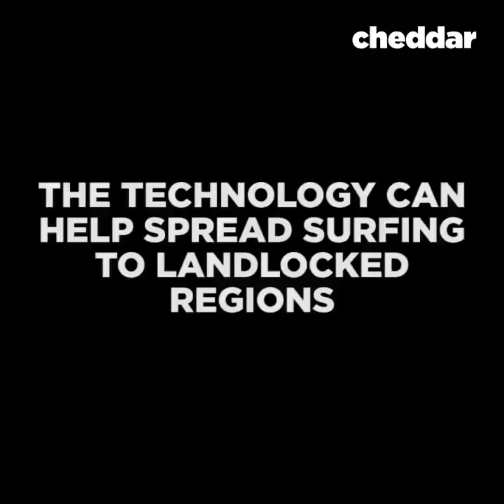Is this the future of surfing